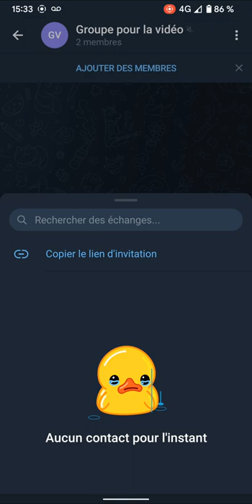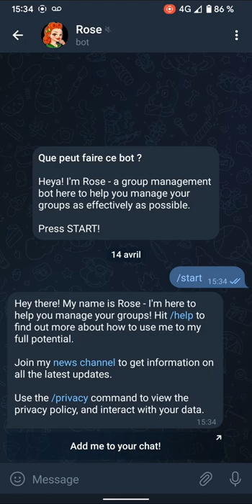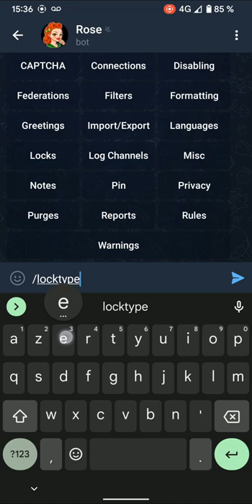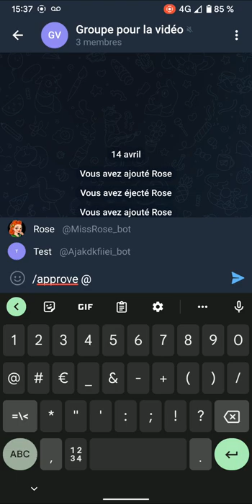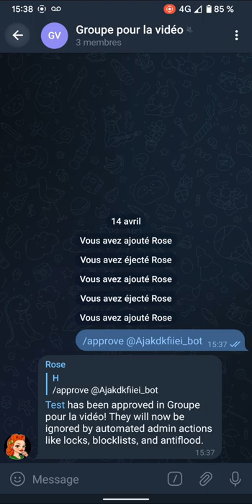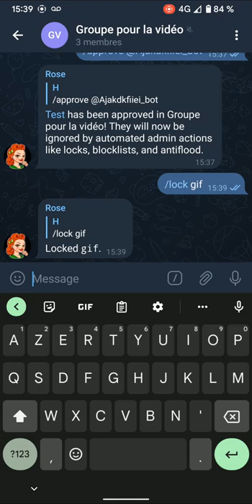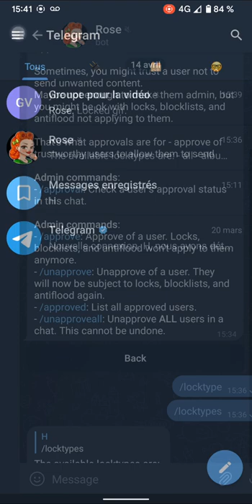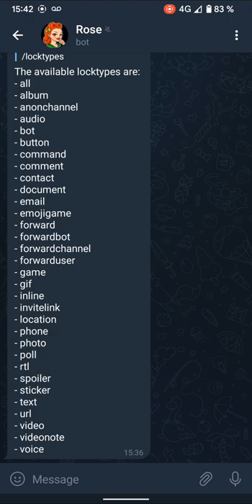Employer Rose pour gérer un gros groupe Telegram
Cette vidéo va te servir si t'as une communautée déjà important sur telegram je montre exactement comment le bot telegram Rose va te servir

🎁 Récupère ton Ebook qui te montre comment gérer ton groupe Telegram de A à Z + Comment installer un bot de sécurité

Cette chaîne Youtube a pour but de vous montrer toute sorte de techniques / glitch / hack pour gagner des abonnés Telegram en 2021 et parametrer canal telegram. Et de proposer une série de tuto gratuite et accompagner de A à Z.

00:00 Partie 1
00:27 Installer le bot telegram Rose
00:57  C'est quoi la fonction "approve" ?
02:08 Les avantages de la fonction "approve"
04:00 Comment on utilise la fonction dans son groupe telegram
05:00 Partie 2
05:30 Ne pas toucher les permissions - Utiliser la fonction "Lock"
07:35 Bilan
08:35 Conclusion

▬▬▬▬▬▬▬▬▬▬▬▬▬▬ INFORMATIONS ▬▬▬▬▬▬▬▬▬▬▬▬▬▬▬
Dans mes vidéo je vais répondre aux questions tels que :

Comment ajouter de bot sur canal Telegram ? Comment créer un bot telegram ? Comment construire sous canal Telegram ? ControlerBot ou BotFather ? Comment mettre boutons canal telegram ? Comment faire des bots Telegram ?

▬▬▬▬▬▬▬▬▬▬▬▬▬ VIDÉOS SIMILAIRES ▬▬▬▬▬▬▬▬▬▬▬▬▬